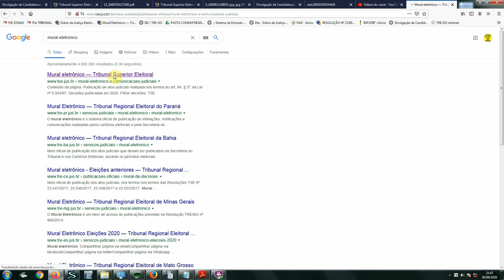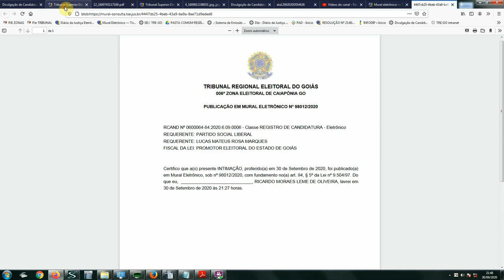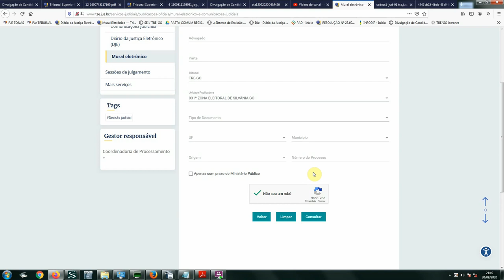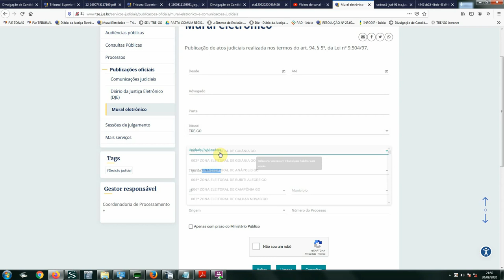Mural Eletrônico - Como consultar as decisões do registro de candidatura?? Aprenda a usar os filtros